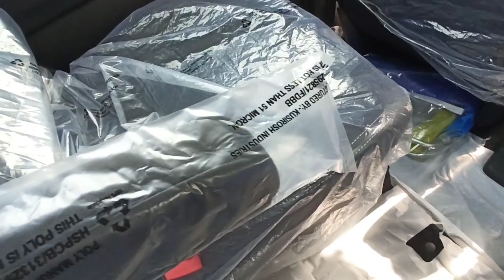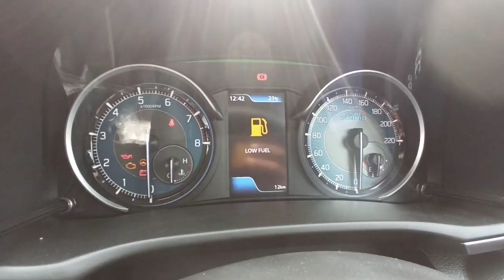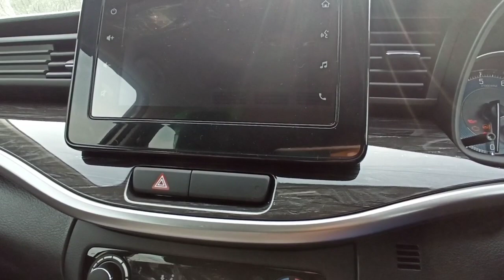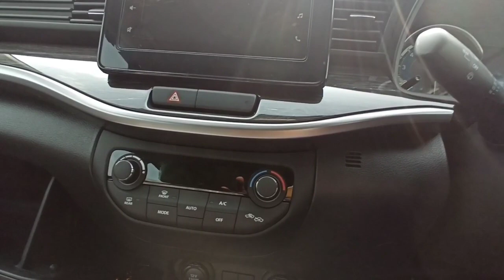Maruti Suzuki Xl6 Alpha BS6 real review interior and exterior features